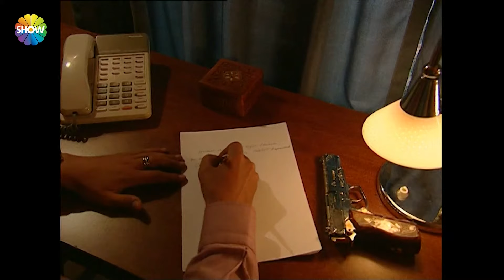(2024 نسخة جديدة عالية الدقة) الجزء60 امرأة غريبة